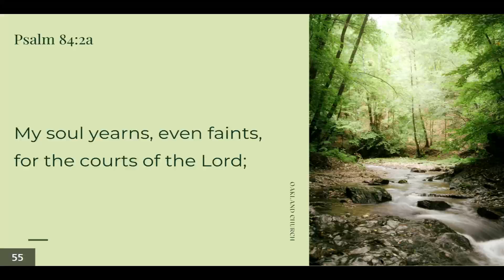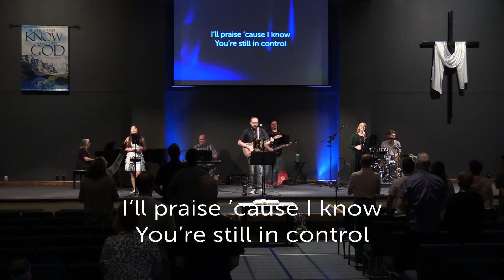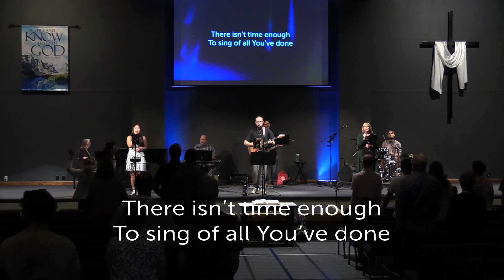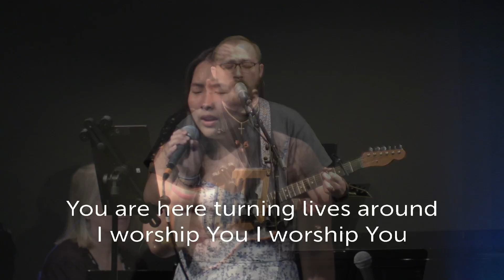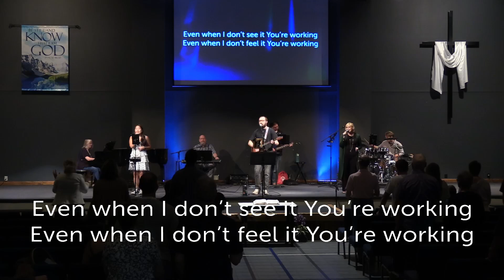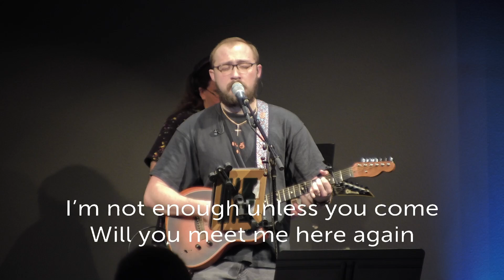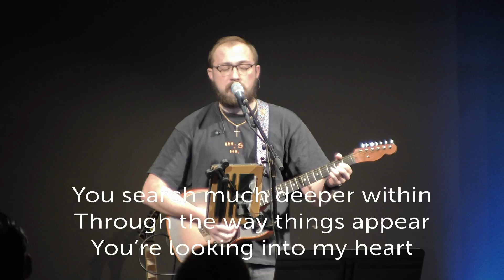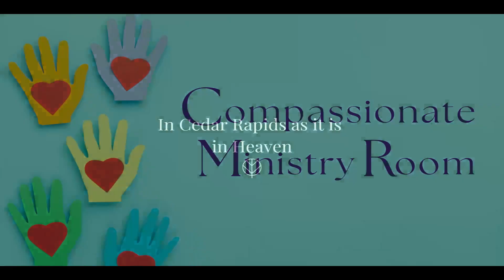Worship Service - August 11, 2024